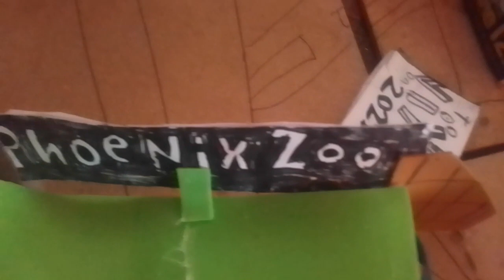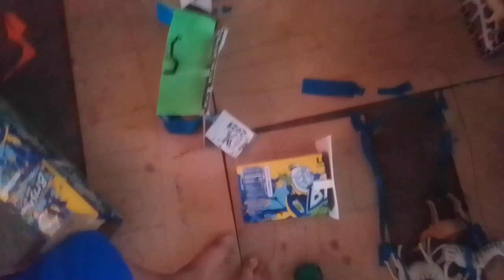Phoenix Zoombies clip ( 30 \ 1 ) Welcome to Phoenix Zoo on 2021